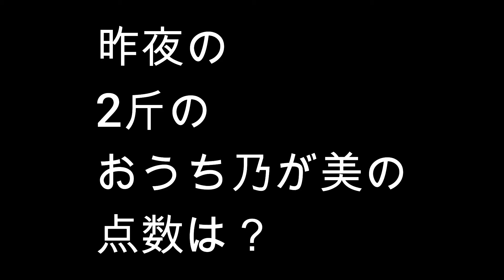かんたん！パン作り！【ホームベーカリーの種】昨夜の2斤焼くの点数・・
前夜の2斤焼くの点数・・

ホームベーカリーロズモズ 2斤焼き 簡単 MKホームベーカリ－高級レーズンパン シロカホームベーカリー 失敗は成功の基 レーズンパン ホテルブレッド 高級乃が美の食パン おうち乃が美 パン 食パン ホームベーカリー 自動ホームベーカリー かんたんパン作り パナソニックホームベーカリー 買うならどちら Home Bakery!